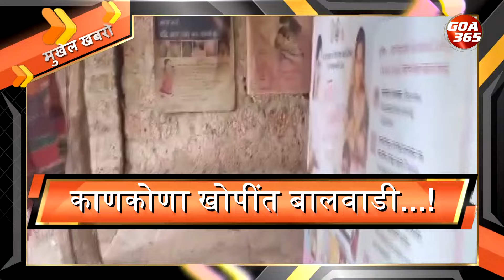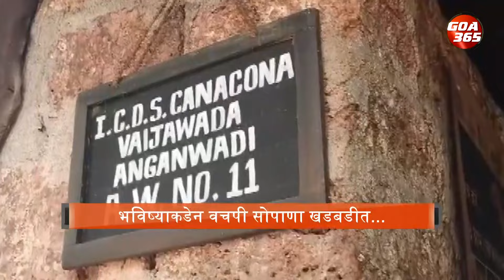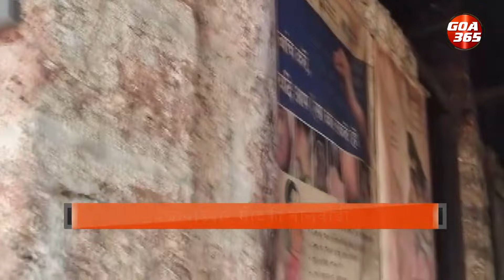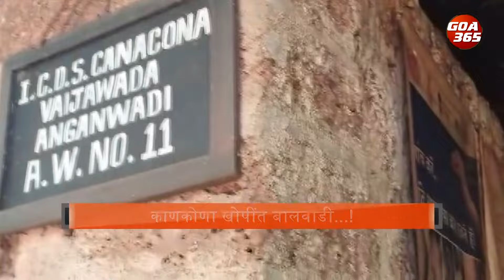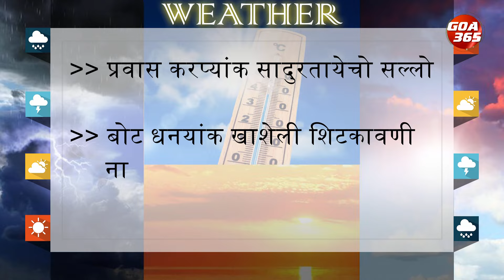GOA365 KONKANI KHOBRO || 19th FEB 2024